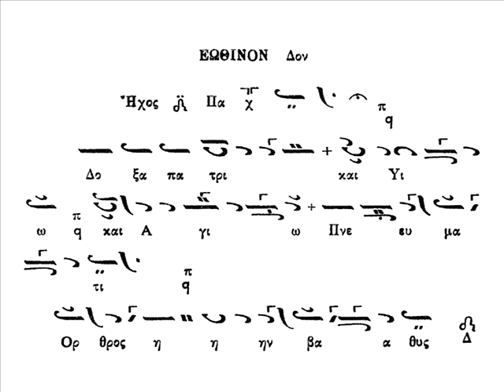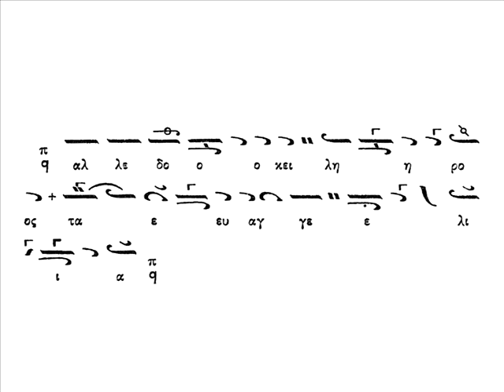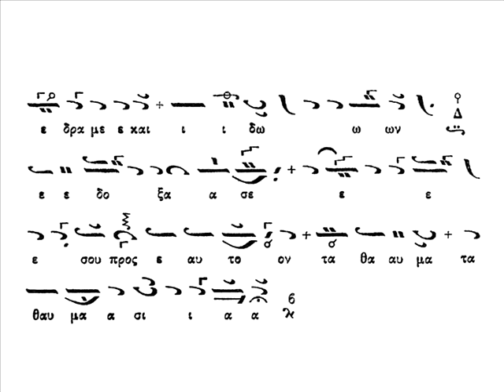Χριστόφορος Κουτζουράδης - Εωθινόν δ', Κωνσταντίνου Πρίγγου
Το δ' Εωθινό Δοξαστικό σε γραμμές του αειμνήστου Άρχοντος Πρωτοψάλτου της Μεγάλης του Χριστού Εκκλησίας Κωνσταντίνου Πρίγγου, κατ' εκτέλεσιν του Χριστοφόρου Κουτζουράδη, μαθητού του και ενθέρμου θιασώτου του.

Το παρατιθέμενο μέλος προέρχεται από την έκδοση του Αναστασιματαρίου του Πρίγγο από τον Ανδρέα Λεων. Παπανδρέου το 1974. Συγκεκριμένα, αποτελεί μια μίξη των δύο μελών που περιέχονται για το Εωθινό αυτό. Ο κύριος κορμός είναι από το πρώτο σε σειρά στο βιβλίο, που είναι πιο αργό και πιο έντεχνο, μάλλον και παλαιότερο χρονολογικά. Είναι το ίδιο μέλος με αυτό που παραθέτει και ο Άρχων Πρωτοψάλτης της ΜΧΕ Βασίλειος Νικολαΐδης στο τέλος του πονήματός του «Τα ένδεκα Εωθινά» (1966). Εκτενή αποσπάσματα, εντούτοις, από το ψαλλόμενο μέλος προέρχονται και από το δεύτερο από τα κείμενα του Εωθινού αυτού στο Αναστασιματάριο, πιο παραδοσιακό στις θέσεις και πιο μαζεμένο, χωρίς πολλούς πλατειασμούς, επαναλήψεις λέξεων και μεταβολές ήχων, εν ολίγοις πιο πατριαρχικό. Συγκεκριμένα, από το δεύτερο ψάλλονται οι φράσεις:
«και αι γυναίκες... Χριστέ»
«τι τον ζώντα... εκήρυττον»
«ούτως ήσαν... μαθηταί».

Λίγα λόγια για τον ψάλλοντα:
Ο Χριστόφορος Κουτζουράδης γεννήθηκε στα 1902 στη Χίο. Μεγάλωσε και σπούδασε στην Κωνσταντινούπολη, όπου και έμαθε τη μουσική μας. Έπειτα ήρθε στη Θεσσαλονίκη από τα μέσα της δεκαετίας του '20. Εδώ πρέπει να γνώρισε και τον μετέπειτα Άρχοντα Πρωτοψάλτη της ΜΧΕ Κωνσταντίνο Πρίγγο, ο οποίος τα χρόνια εκείνα ζούσε και έψαλλε στη Θεσσαλονίκη και δίδασκε, κυρίως σε ψάλτες φθασμένους. Ο Κουτζουράδης έβγαλε πολλούς μαθητές, διαπρεπέστερος των οποίων είναι αναμφισβήτητα ο Άρχων Πρωτοψάλτης της Αγιωτάτης Αρχιεπισκοπής Κωνσταντινουπόλεως κ. Χαρίλαος Ταλιαδώρος. Δοξαστικά έψαλλε κυρίως από αντιγραφές μαθημάτων του Πρίγγου από την περίοδο που ήταν στη Θεσσαλονίκη, μέλη που αργότερα ο Άρχων συνέτμησε ή αναθεώρησε, λίαν έντεχνα και μεγαλοπρεπή! Ήταν πιστός ακόλουθός του και ως προς το ύφος. Διακρινόταν για την υψιφωνία του. Εξεμέτρησε το ζην σε ηλικία περίπου 77-78 χρονών.

Η ηχογράφηση αυτή ανέβηκε στο forum «Ψαλτολόγιον» από τον κ. Γεώργιο Σιαπερόπουλο και μπορείτε να τη βρείτε ανεπεξέργαστη εδώ
Ο ήχος, όπως θα διαπιστώσετε, ήταν εξαιρετικά θορυβώδης και, μάλιστα, με παραμόρφωση. Κατέβαλα κάποιες προσπάθειες να τον καθαρίσω, εντούτοις χάθηκε μαζί με τη φασαρία και μέρος από τα πρίμα της φωνής, συμπαρασύροντας και όλη η ζωντάνια της εκτέλεσης. Δεν μπορούμε, δυστυχώς, να τα έχουμε όλα!